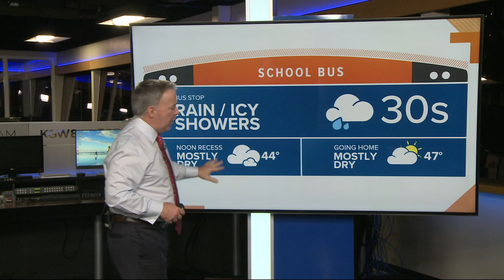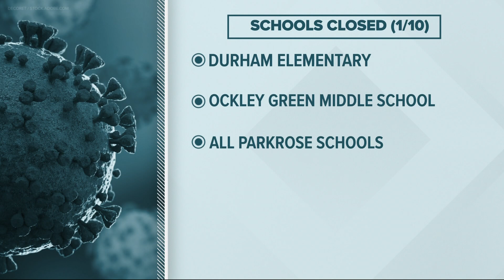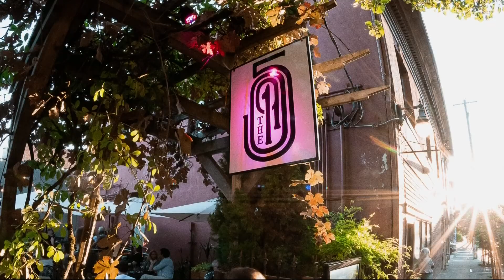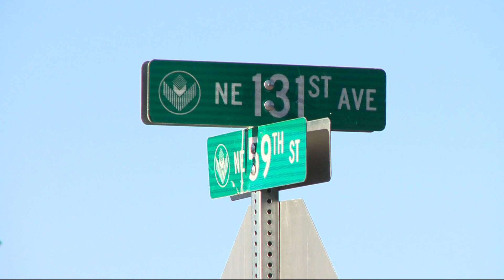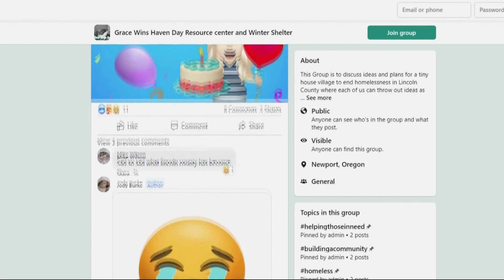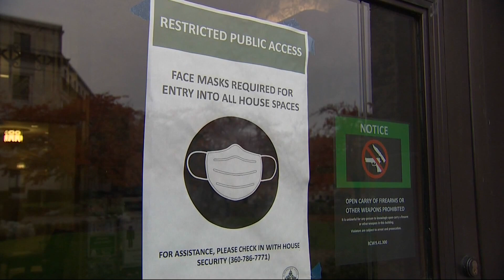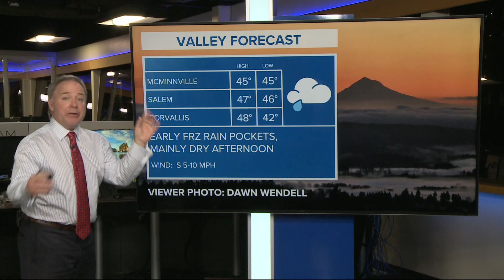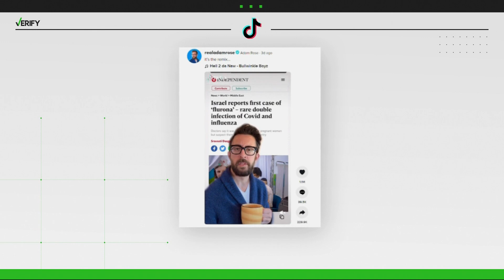KGW Top Stories: Sunrise, Monday, Jan. 10, 2022